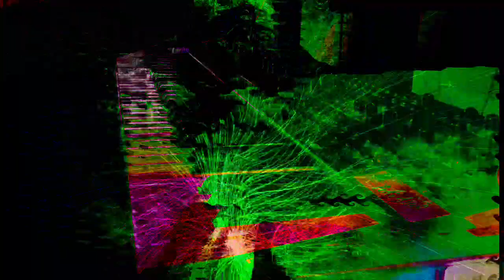Forms of sound made real from beyond all voids of nothingness - Structure without structure manifest